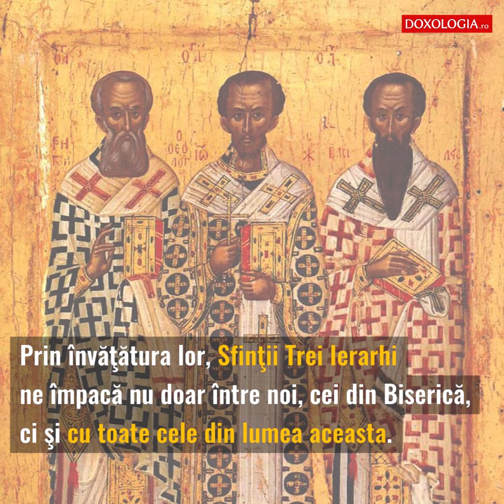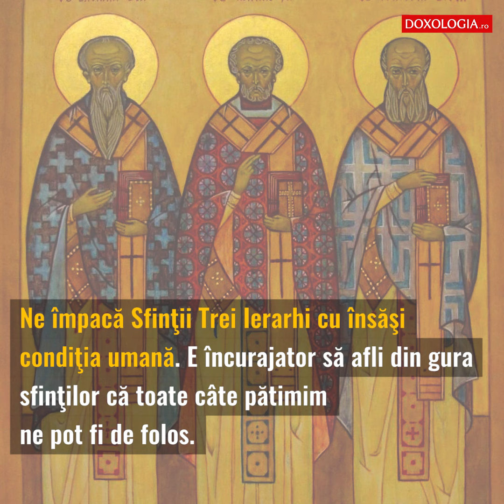30 ianuarie – Sărbătoarea împăcării în Biserică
Pr. Constantin Sturzu, „Sfinţii care ne împacă”